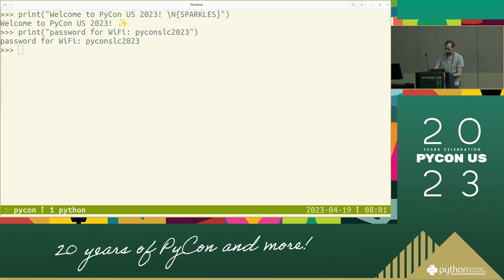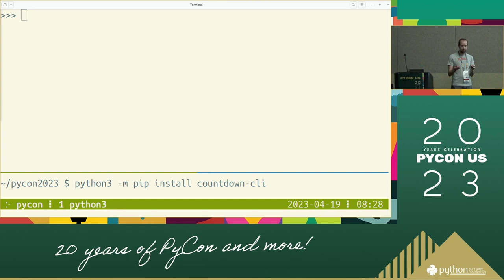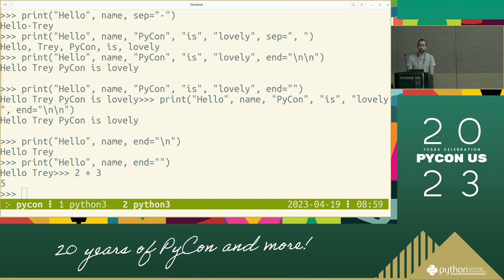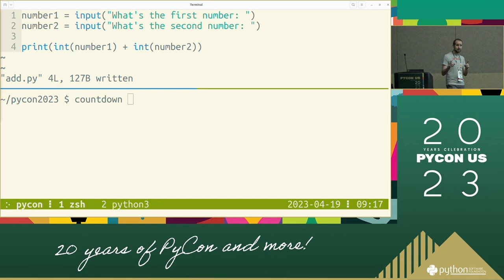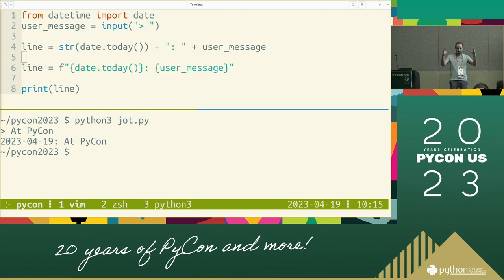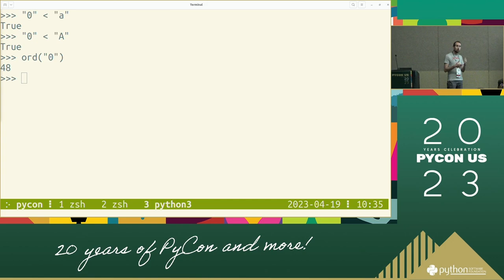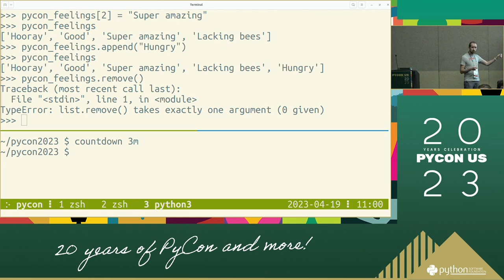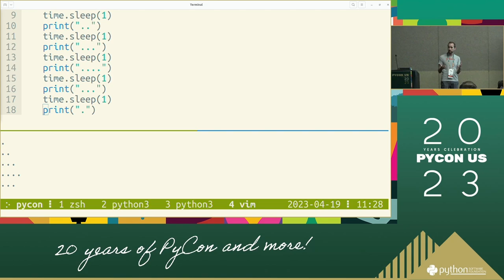Tutorials - Trey Hunner: Intro to Python for Brand New Programmers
Brand new to programming and want to get some hands-on Python experience? Let's learn some Python together!

During this tutorial we will work through a number of programming exercises together. We'll be doing a lot of asking questions, taking guesses, trying things out, and seeking out help from others.

In this tutorial we'll cover:

- Types of things in Python: strings, numbers, lists
- Conditionally executing code
- Repeating code with loops
- Getting user input

This tutorial is intended to ease you into Python. Each exercise section is careful not to assume prior programming knowledge.

I expect you to have experience typing on computers and to have rudimentary math skills (just arithmetic). I am not expecting you to have experience with programming. We will define new terms as we use them

You'll leave this tutorial, having written a couple small programs Python yourself. Hopefully you'll also leave with a bit of excitement about what Python can do and curiosity to keep diving deeper.